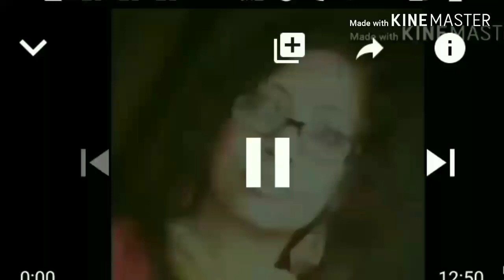HAND CRAFT FAIR 2019 IN KOLKATA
I have visited the fair last Monday .it is really exciting to visit hand craft fair.l use to wait through out the year for this fair ,which is organised by west bengal government. The artists come from different region of west bengal with their unique craft work to display and sell.
Here we can see different types of products made by different type of material.Every distric of west bengal are popular for their regional hand work.
You not only  get here variety of product at reasonable price.but also see the large variety of hand made articles

This fair is till 25th December in echo park, who loves hand made product you must visit at least once this fair.

handcraftfair2019 aashiyana of craft